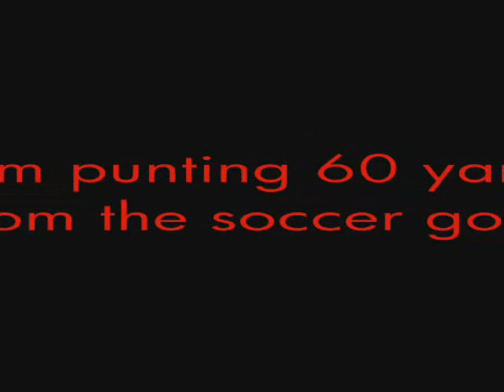UF Punter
Hume Field
Michael W